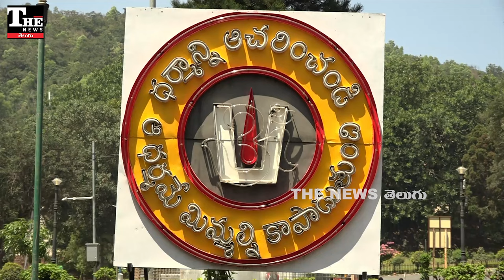తిరుమల లడ్డూ: ఆంధ్రప్రదేశ్ ముఖ్యమంత్రి చంద్రబాబు మిగిల్చిన సందేహాలివే!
తిరుమల లడ్డూ రాజకీయ వ్యవహరంగా మారింది. చంద్రబాబు రాజేసిన వివాదం చల్లారేలా కనిపించడం లేదు. నెయ్యి నాణ్యత మీద మొదలయ్యి, ఇప్పుడు రాజకీయ ప్రయోజనాల కోసం ఇరుపక్షాలు గట్టిగానే ప్రయత్నిస్తున్నాయి. కానీ ప్రజలకు మాత్రం పలు సందేహాలుండిపోయాయి.